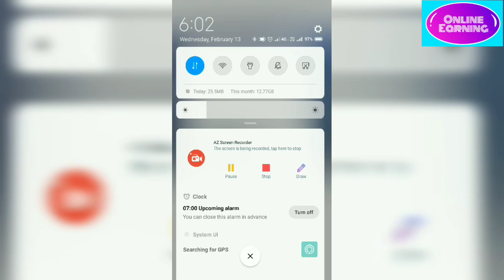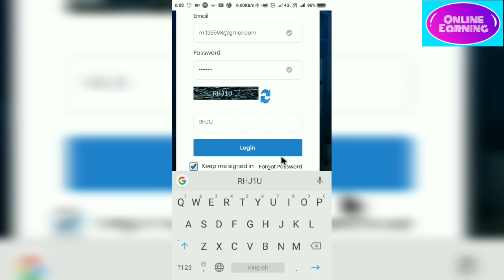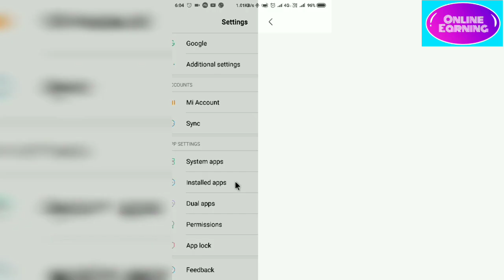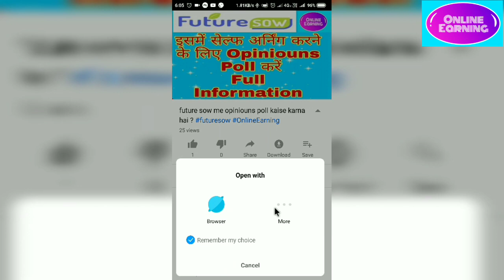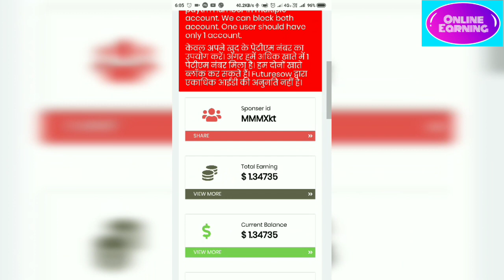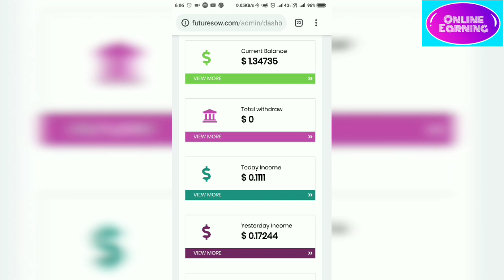Future sow id login nahi ho rahi kya kare? futuresowid login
Catterpillars में ज्वाइन होने के लिए लिंक